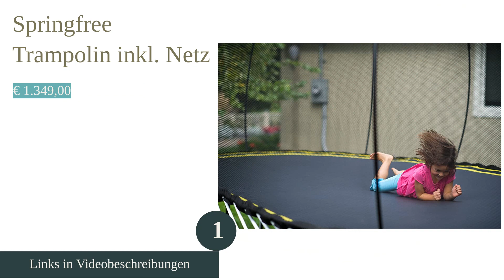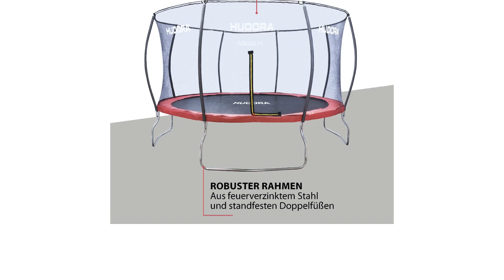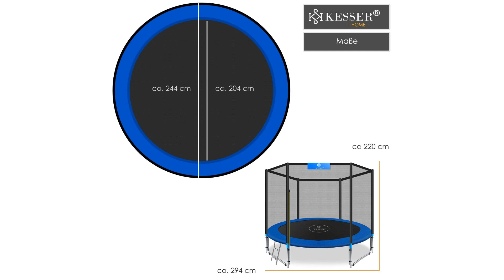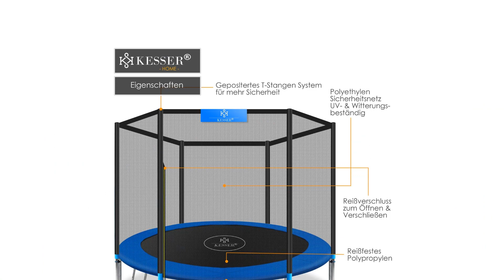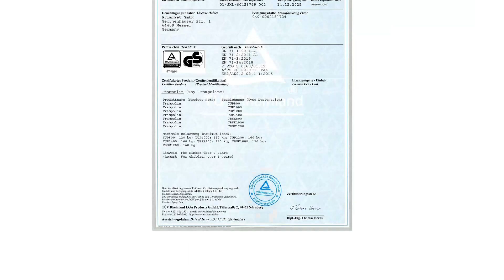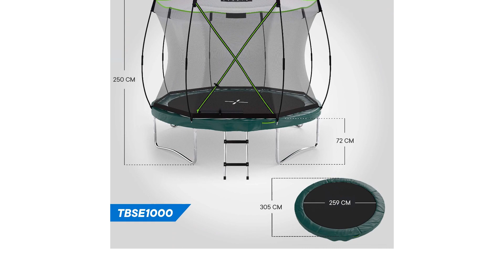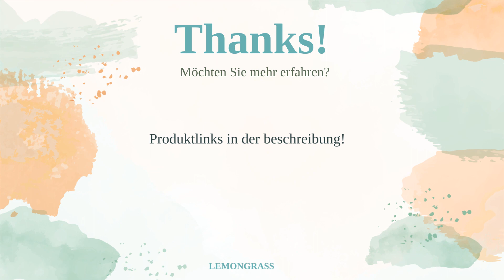Die 8 besten Gartentrampoline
00:10 #1 - Springfree Trampolin inkl. Netz
01:56 #2 - HUDORA Fantastic Trampolin
03:06 #3 - Ultrasport Gartentrampolin Jumper, inkl. Sicherheitsnetz
04:15 #4 - KESSER® - Trampolin | Komplettset mit Sicherheitsnetz, Leiter, Randabdeckung & Zubehör
05:26 #5 - SixBros. SixJump Gartentrampolin 1,40m, Kindertrampolin inkl. Sicherheitsnetz
07:02 #6 - Kinetic Sports Federloses Bungee Safety Elite Gartentrampolin
08:32 #7 - Salta Comfort Edition Trampolin - rund - Ø305cm
09:31 #8 - North Trampoline Pioneer | Outdoor Gartentrampolin | Rund oder oval | Innenliegendes Sicherheitsnetz mit Tunneleingang
10:45 Ende